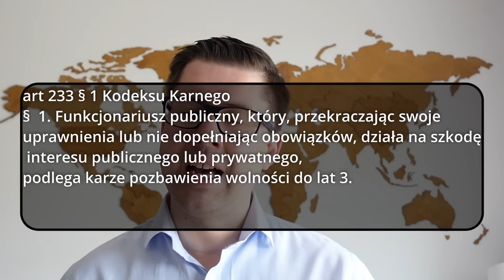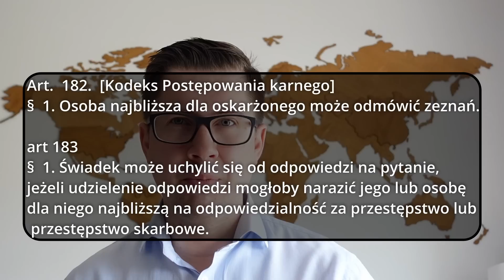Czy w sprawie przesłuchania 18-latki z Elbląga popełniono przestępstwo. Komentarz prawnika